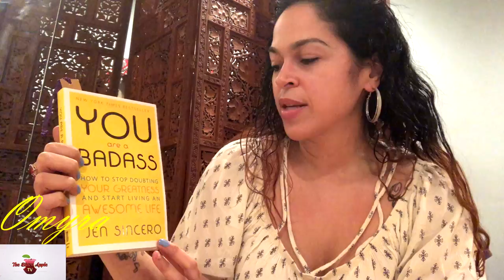Ketogenic diet ~ Omyra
Appletini Omyra, is on a journey one that includes bellydancing and a positive way to live life. Join her as she shares her struggles with weight loss, juggling life, and bellydancing. Who knows, you might hear something that will help you!